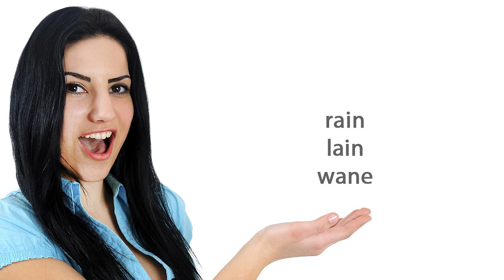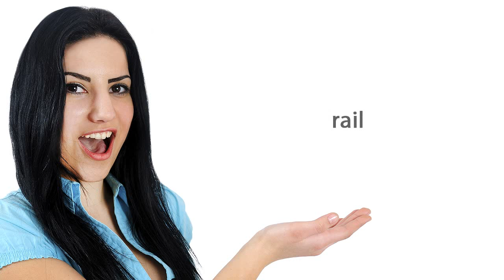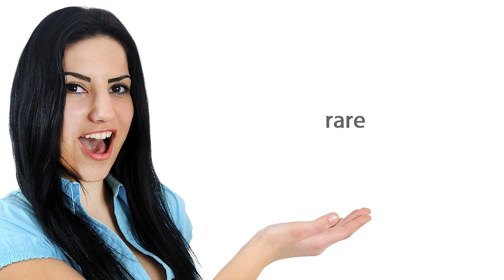ESLgold "R" Sound Video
In this video ESL students learn how to properly say the "R" sound in English examples. ESLgold.com is the world's largest repository of ESL learning resources, including, videos, examples, quizzes, tests, and tools. today and start learning English faster and easier than ever before!